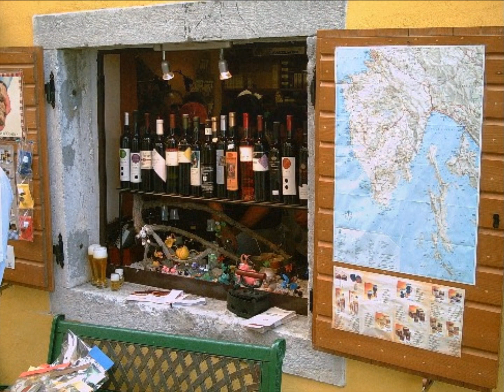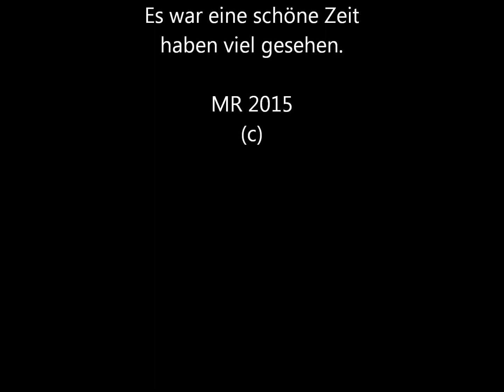Camp Finida Umag 2007